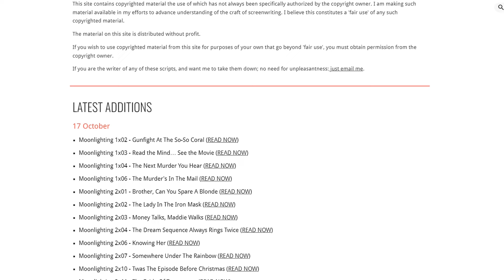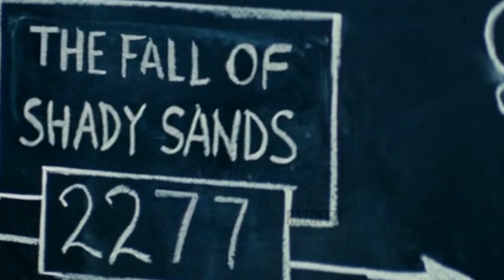Ora (forse) lo sappiamo...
IL VIDEO CONTIENE SPOILER DELLA PRIMA STAGIONE DELLA SERIE TV DI FALLOUT

Link allo script menzionato nel video ed al sito di TV Writing.

CAPITOLI:
0:00 Disclaimer
0:05 Introduzione
0:50 La Sceneggiatura di Fallout
2:28 Quando è esplosa Shady Sands?
4:29 I Dubbi
5:27 Conclusioni